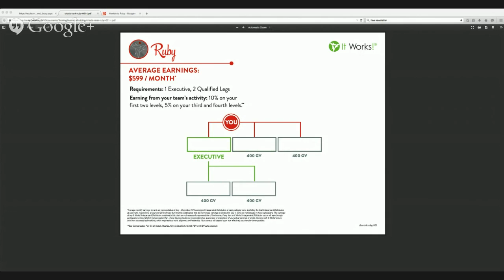Newbie to Ruby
How to jump start your busy and get to Ruby within your first two months.